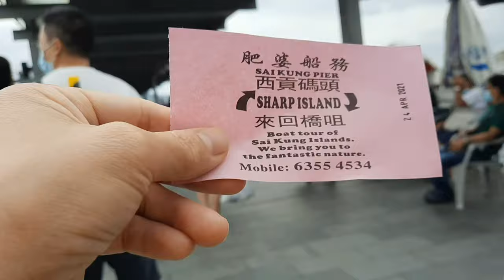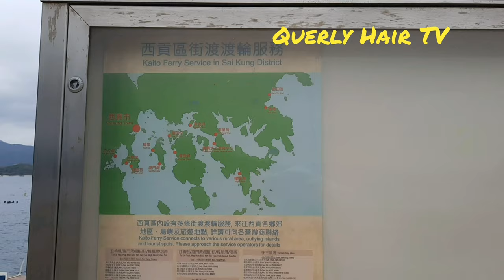COME! LET'S GO TO SHARP ISLAND. A 10min. RIDE BY MOTORBOAT TO GO THERE.